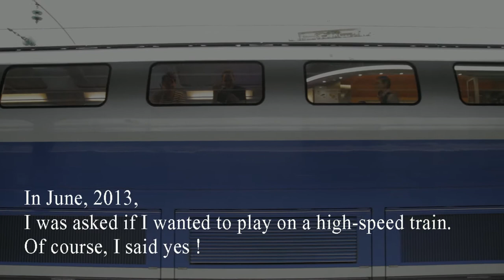Omashay plays in a high speed train - Fête de la musique 2013